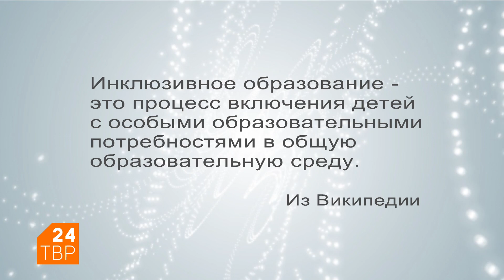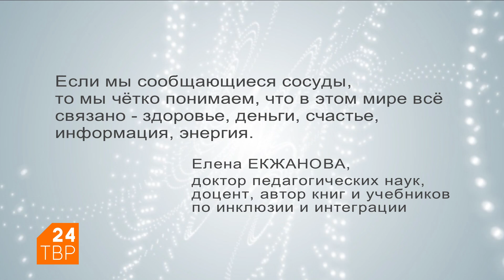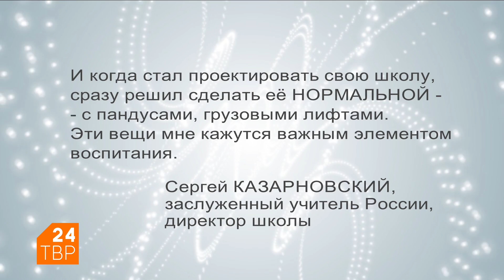Мария Масалова: «Система не очень хочет меняться, но есть много хороших людей» | Инклюзия | ТВР24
Мария Масалова, мама мальчика 10 лет с отставанием в развитии на фоне органического поражения головного мозга, рассказывает о своём опыте инклюзии.